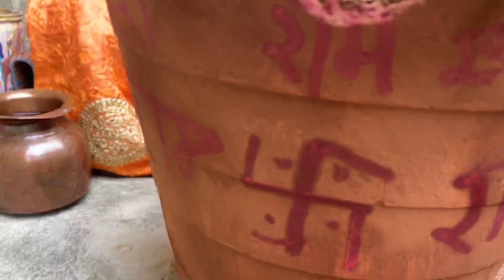तुलसी 🌿 तुलसी जी की पूजा 😍 Tulsi pooja aaj mere ghar pa hui😎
tulsi mata bhajantulsi bhajantulsi vivahfriday tulsi poojadaily tulsi pooja vidhitulsi vivah 2023shahjahanpur vloggernsa vlogshahjahanpur cityShahjahanpur vlogshahjahanpur newsshahjahanpur news in hindifamily vlogsshivam kushwaha vlogShivam kushwaha vlogsstudy vlog
Daily vlogFamily vlogmy family vlogTravel vlogshahjahanpur youtuber

vlog video
Family vlogs
funny vlogs
kids vlogs
Travel vlogs
Farmer vlogs
Village vlogs
Vlogging
Vlogs
Vlogger
No1 vloggar
India top vloggar
India ke vlogger no1
Shivam Kushwaha vlogs
shivamkushwaha
skv vlogs
kushwaha ji ke old vlgs
kushwaha ji ke no1 vlogs

Shahjahanpur vlogs

thankyou so for watching 🙏🙏